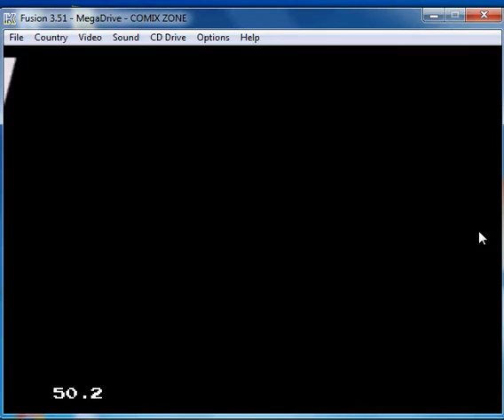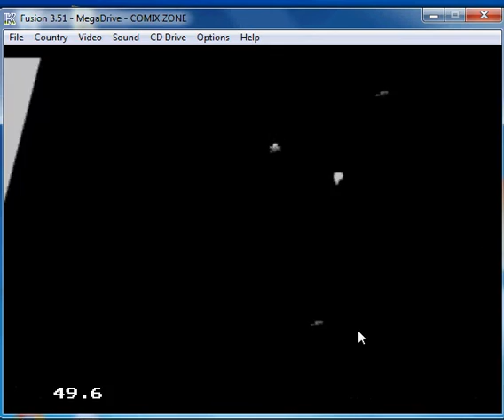sega megadrive comix zone page 1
page one of properly my fav game on the sega obv its quite a easy level but really its quite hard to compleat so i dunno if ill finish it but i wil try to do all the game instead of stopping half way threw and i will do some pokemon stuff soon like a guess the pokemon from season one ;)